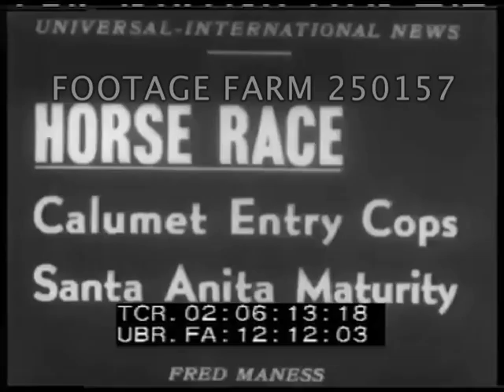Santa Anita Maturity Horse Race - 250157-03 | Footage Farm Ltd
Title:  Horse Race - Calumet Entry Cops Santa Anita Maturity.
High angle / HA of horses walking for betters before race; HA of filled stadium from behind to track.  HA of final stretch finish w/ Eddie Arcaro riding Mark-Ye-Well to winning finish, 2nd by Fleet Bird & Happy Go Lucky 3rd.
02:06:54  HA of Arcaro receiving wreath
Sports; Horse Racing; Winners;
Sold at per reel rate.